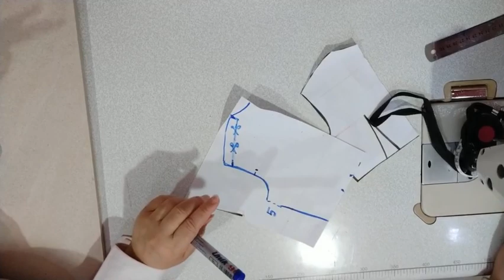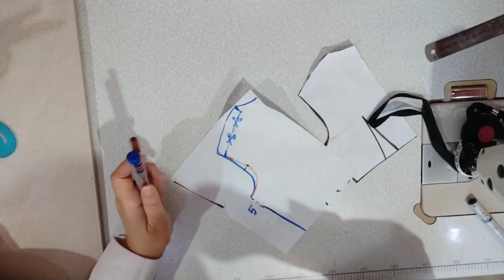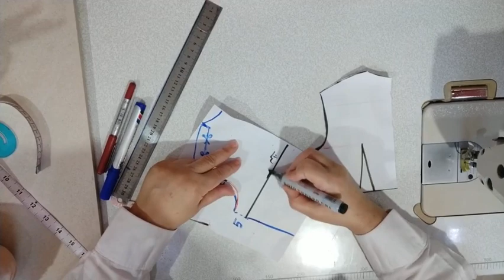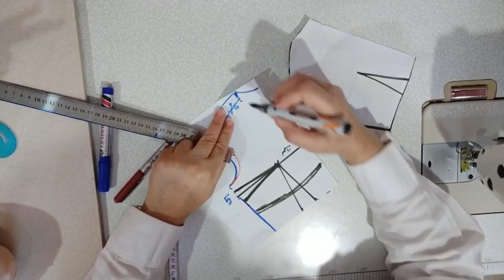شرح فكرة الموديل الترند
خطوات عمل بلوزه ترند
القماش المطلوب
متر وربع قماش عرض 150
ءءءءءءءءءءءء
رابط جروب تليجرام للانضمام
ءءءءءءءءءءءء
/UCiFAxctZ7ZHfKQJ8K6QQNkw
ءءءءءءءءءءءء
ءءءءءءءءءءءء
ءءءءءءءءءءءء
ءءءءءءءءءءء
ءءءءءءءءءءءء
ءءءءءءءءءءءء
ءءءءءءءءءءءء
ءءءءءءءءءءءء
ءءءءءءءءءءءء
شميز فيه مرد متصل
ءءءءءءءءءءءء
فيديو المرد المتصل